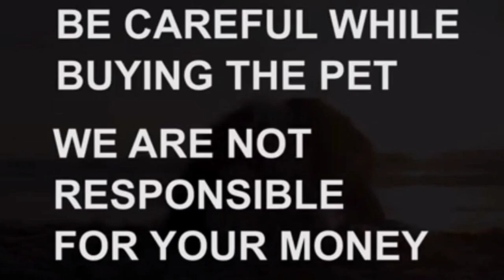Long coat German Shepherd puppies for sale|Sold out |Hyderabad|dog market in Hyderabad